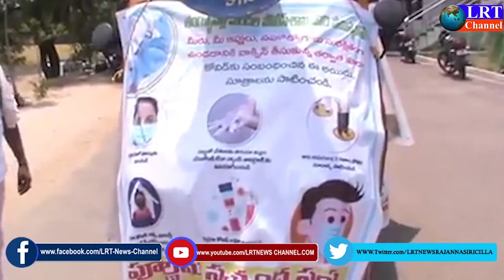పూర్ణిమ స్వచ్చంద సంస్థ ఏర్పాటుచేసిన ఆటో ప్రచార రథంను ప్రారంభించిన ఎస్సై లక్ష్మారెడ్డి || LRT NEWS